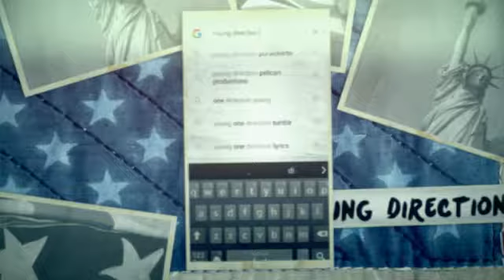#1 Clash of clans (partenza)